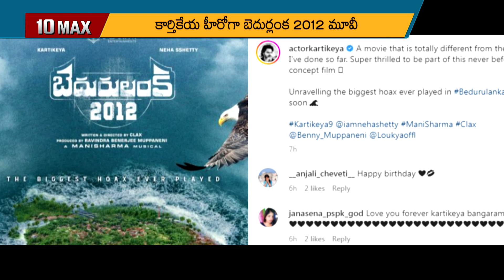Balakrishna Chenna Keshavara Reddy ReRelease |Seetharamam Deleted Scenes| Dhamaka Release mass Songs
Balakrishna Chenna Keshavara Reddy ReRelease |Seetharamam Deleted Scenes |Dhamaka Release mass Songs | 10Max ET

10tv News Channel Owned by Spoorthi Communications Private Limited. 10Tv is one of the leading News channels which the delivers National and International And Regional News Streaming 24/7.10Tv has its wings spread all over the world to deliver the trustful news.Channel Dedicated to General News, LiveReports, Breaking News, Sports News, Weather News, Entertainments, Business Updates, Big Debates, Exclusive Interviews etc.